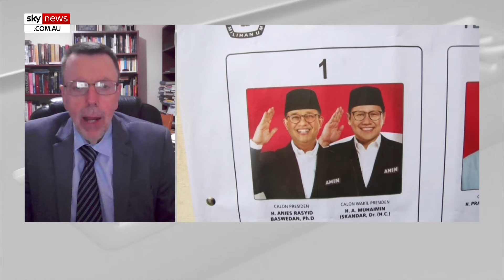Prabowo Subianto a man with a ‘very dark past’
The Australian’s Foreign Editor Greg Sheridan says the likely new Indonesian president Prabowo Subianto is a man with a “very dark past”.

The Defence Minister declared victory in the country's presidential election on Thursday.

“He was a general in the Suharto years but he was not really one of the good guys, he was one of the bad guys,” he told Sky News host Peta Credlin.

“He’s accused of kidnapping and overseeing the murder of student demonstrators at the end of Suharto, he denies that.

“He is accused of really terrible human rights violations in East Timor and elsewhere in Indonesia, he denies that.

“But he was booted out of the army and disgraced because of an apparent effort that he made to get Suharto’s successor to appoint him as chief of the military.”